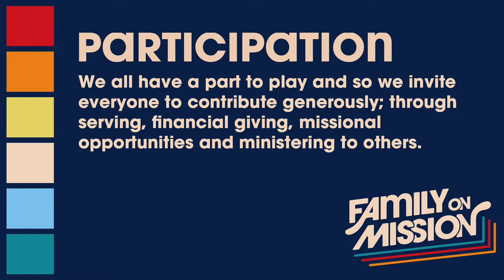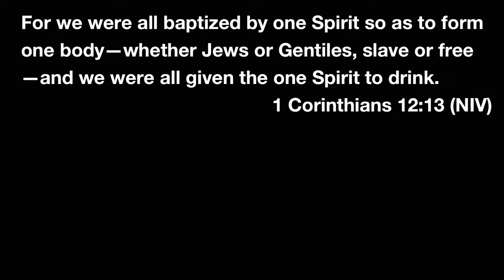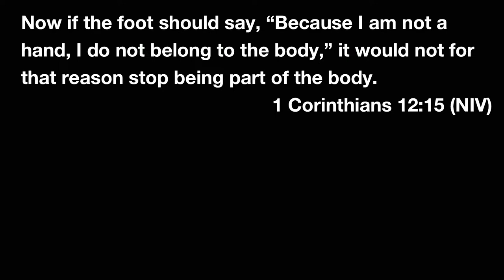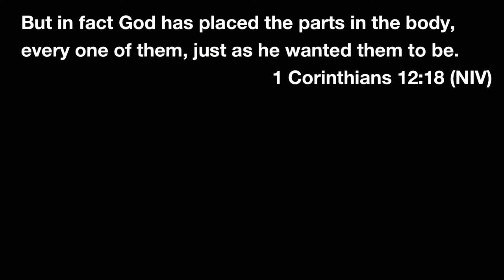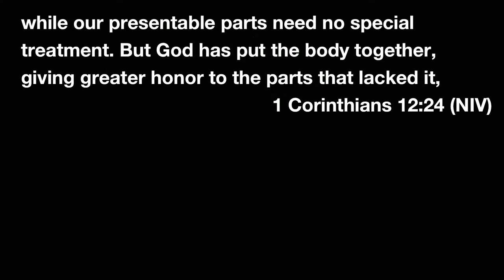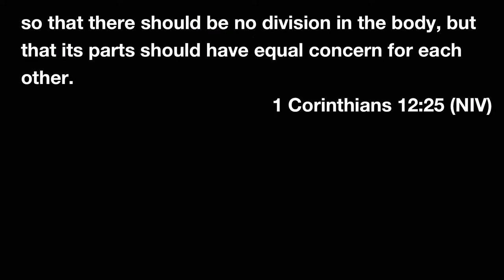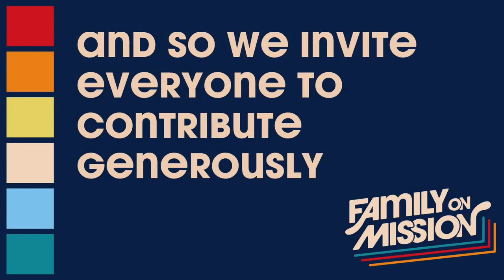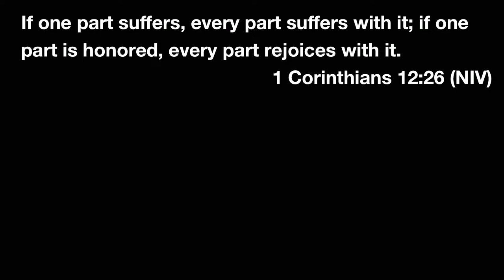Value: Participation - 21st July 2024 - Bryony Baker